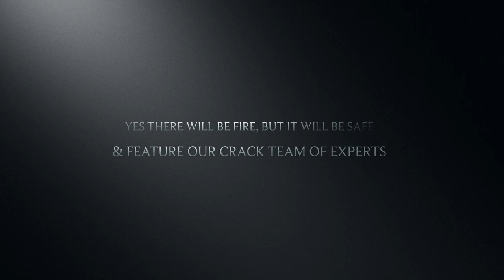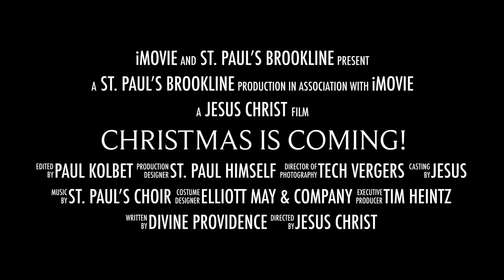Saint Paul's Brookline Christmas 2023 Services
Christmas is coming to St. Paul's Brookline in a big way! Please accept this video as your invitation to join us for any of our services either in-person or live-streamed during the service or afterwards on this channel.